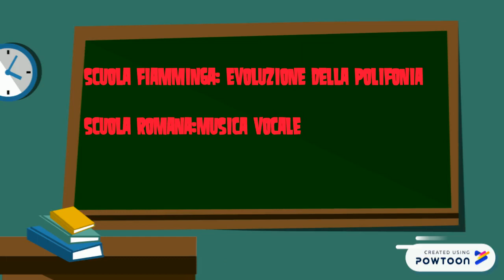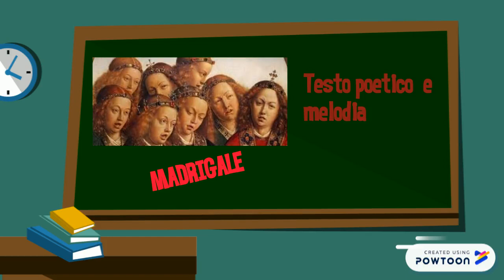La musica nel RINASCIMENTO